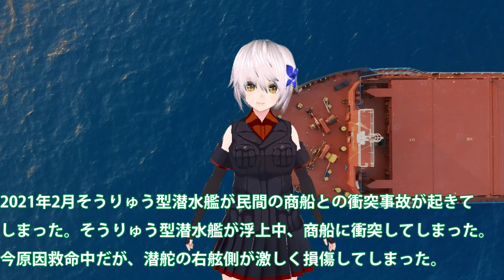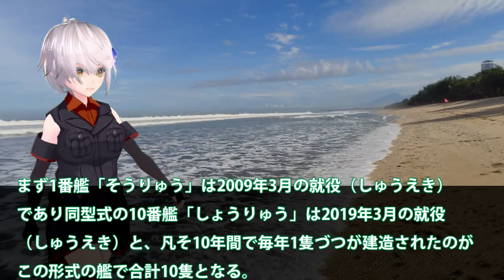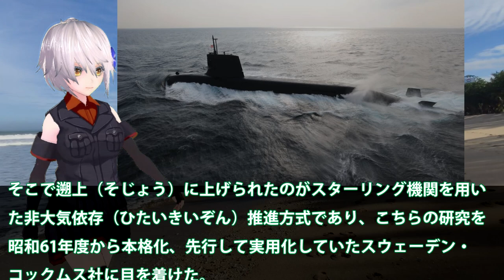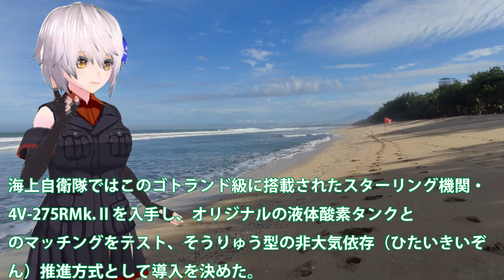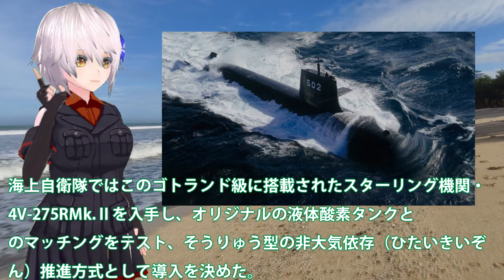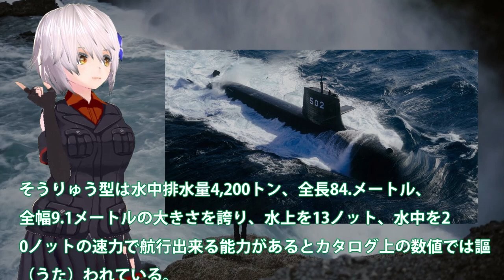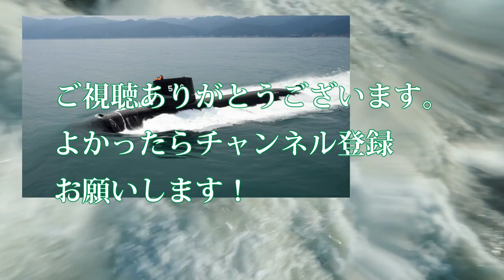そうりゅう型潜水艦と商船が衝突！潜水艦の損傷は思ったより・・・スターリングエンジン搭載艦か艦番号見えずに？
関連動画

世界一の潜航深度を次期潜水艦開発進む！X舵やスクリューもついでに・・・世界一の静粛性を考えるともはや技術は？
リチウムイオン電池搭載で、世界一に躍り出る！これからのそうりゅう型潜水艦は見つけることが不可能に？

引用・転載「出典：海上自衛隊ホームページ」
引用・転載「出典：航空自衛隊ホームページ」
引用・転載「出典：陸上自衛隊ホームページ」

最新鋭そうりゅう型潜水艦　おうりゅう 凰龍 Oryu SS-511　引渡式・自衛艦旗授与式　出港見送り　Soryu-class submarine Japan 2020